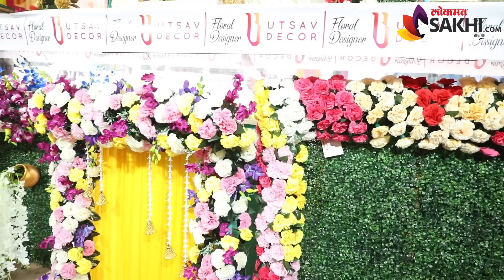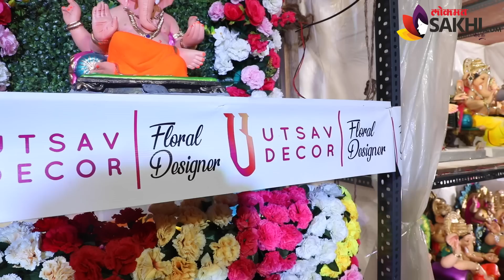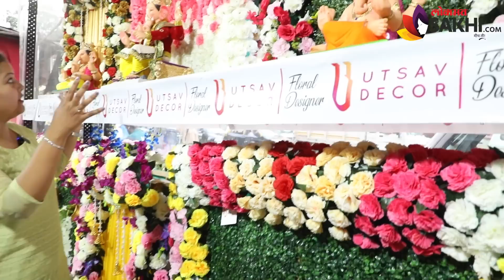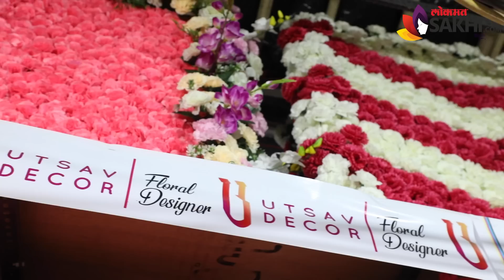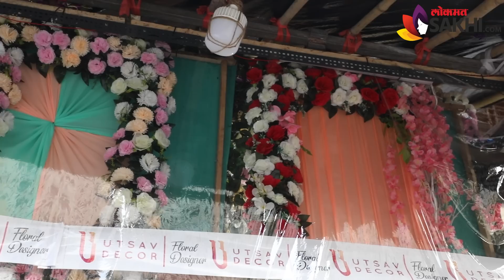फुलांचं सुंदर मखर स्वस्त दरात कुठे मिळेल? | Ganpati Flower Makhar Decoration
१ फूट ते ३ फुटांच्या बाप्पाच्या मूर्तीसाठी खास फुलांचे मखर तेही स्वस्त मस्त कुठे मिळतील ते जाणून घेण्यासाठी पाहा हा व्हिडिओ

Address:
Utsav Decor, Ganesh Talkies Building, Shop No. 7, Chinchpokli, Mumbai